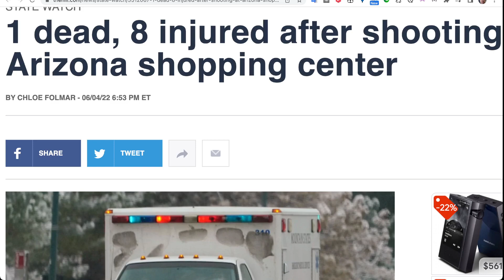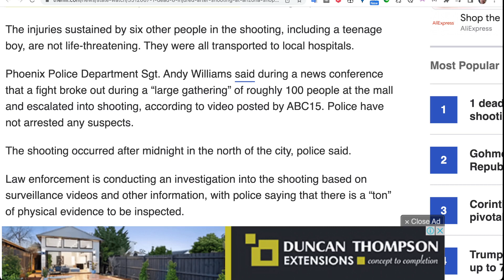週六凌晨，亞利桑那州鳳凰城一家露天購物中心發生槍擊事件，造成 1 人死亡、8 人受傷